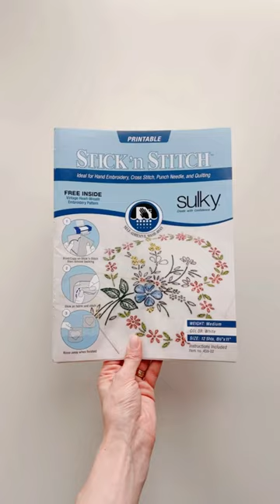Sulky Holiday Cheer Hand Embroidery Kit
Ring in the holiday season with this hand embroidery kit, which includes 10 exclusive designs from Yulia Anderson of Matryoshka Doll Shop. The designs come with purchase of the kit, delivered as a PDF pattern that's formatted in different sizes for you to print directly onto Sulky Stick 'n Stitch. Also included are stitching guides and charts to guide your way to stitching success. Get right to creating after opening your box, full of 10 Sulky Cotton Petites Thread spools, a sheet of Sulky Felty for stitching onto and two designs already printed onto samples of Sulky Stick 'n Stitch so you can get started stitching immediately! Optionally add a full pack of Stick 'n Stitch, hand embroidery needles, needle minder and/or a hoop. Create ornaments, gift tags, home décor and more and spread some holiday cheer!

Kit Includes:
10 Spools of Sulky 12 wt. Cotton Petites Thread
10 Exclusive Hand Embroidery Designs from Yulia Anderson of Matryoshka Doll Shop
Stitching Guides and Charts
One sheet of Sulky Felty
Two designs pre-printed onto Sulky Stick 'n Stitch

Optional Add-ons:
Pack of Sulky Stick 'n Stitch
Hand Embroidery Needles
Wooden Hoop
Christmas Needle Minder

Designs also available for machine embroidery! Shop the Holiday Cheer Machine Embroidery Design Collection or get the Machine Embroidery Palette, which includes the designs and the coordinating Rayon Thread.